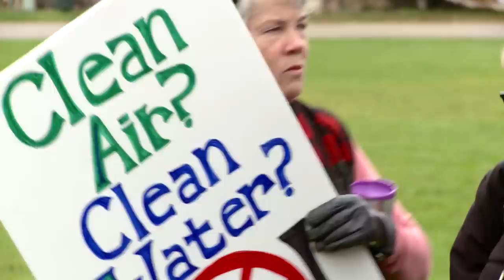Community for the Thompson Divide - Oct 8th Rally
Call the BLM
Ask them to deny the Lake Ridge Unit Proposal in Thompson Divide

If you missed the rally, no worries - just sign these petitions:

Connect with Community for Thompson Divide on Facebook and GET INVOLVED!~  Thank You,

Produced by Jonathan Kloberdanz
Assistant Edit: Michael Gorman
Photo Credit (Thompson Divide Aerials):  EcoFlight, Bruce Gordon